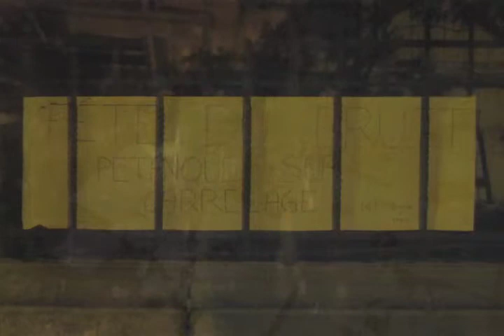Fête de la musique (C'est Pas Nous (2013) )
Fête de la musique

-Pétanque sur Carrelage-

CPN